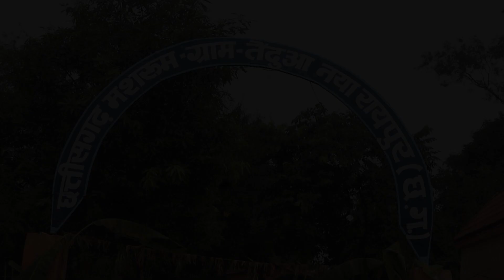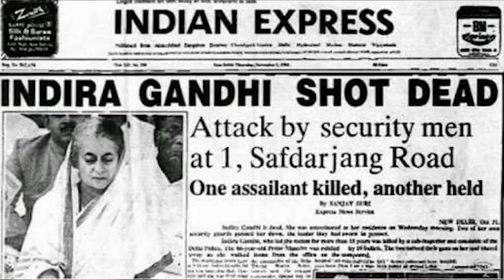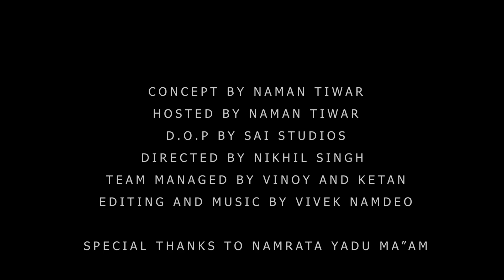पहल (Initiative) A Documentary | On Namrata Yadu | India's Number-1 Mushroom cultivator. KBC / AB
This video is a documentary on India's Number 1 mushroom cultivator "Mrs. Namrata Yadu". She has been a part of world's biggest game show "Kaun Banega Crorepati". She is a national award winner for organic mushroom cultivation. In her career she has attended many national and international conferences on mushroom cultivation. In this video she has shared some of her life incidence which she has never shared anywhere. Hope you get motivated after watching her story in her own words. Thankyou!!!
if you have a story we would love to hear you.